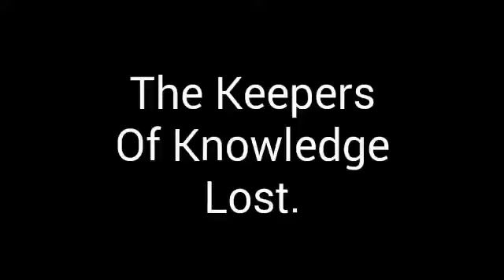The Keepers Of Knowledge Lost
Short video I made.